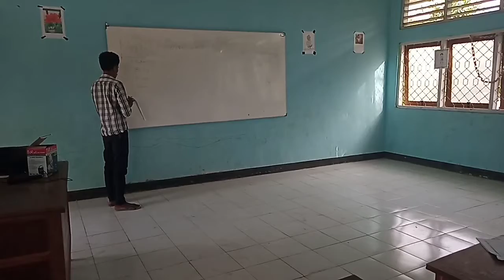Air Mancur English Course || Class Beginner With Miss Yati Letti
Jumat & Minggu
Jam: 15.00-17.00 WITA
Lokasi: SD GMIT Molimpui

Air Mancur English Course is one of the school from Air Mancur Village to improve the skill and ability of childs.